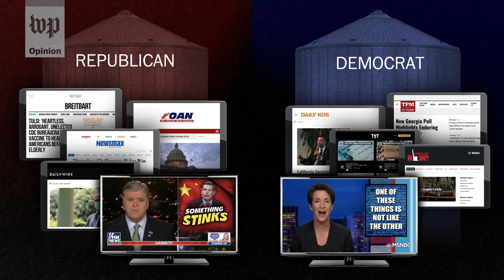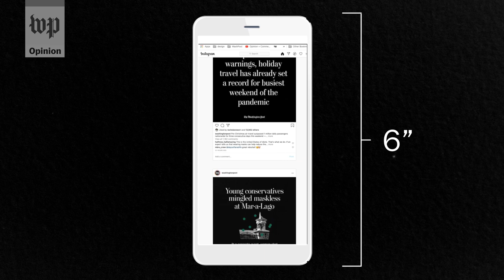The January 6 Capitol attack was predictable if you understood political sectarianism | Opinion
The United States is more politically polarized than ever. The Post's Kate Woodsome gets the help of neuroscientist Jay Van Bavel and political scientist Shanto Iyengar to understand what drives political sectarianism — and what we can do about it.